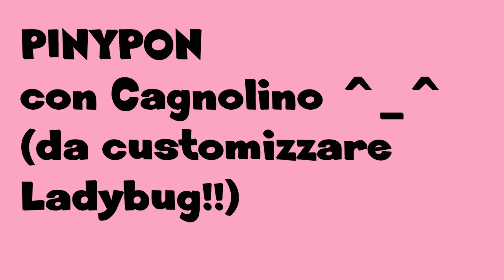PINYPON #12 Bambolina + cane da CUSTOMIZZARE LADYBUG- unboxing by LARA E BABOU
Lara cercava una Pinypon con le codine...perché ha in mente qualcosa. In questo video apriamo una bella Pinypon e prestissimo la vedrete trasformata in. Miraculous Ladybag. Vi piace questa idea?